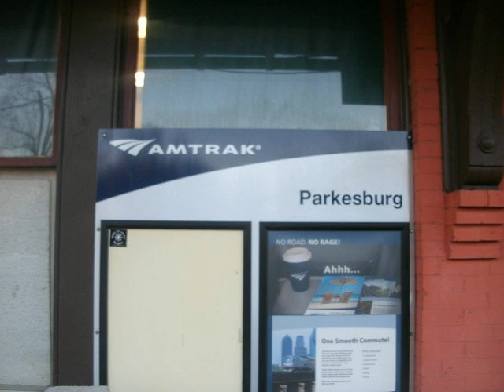Rynearson Stadium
Rynearson Stadium is a stadium in Ypsilanti, Michigan.  It is primarily used for American football, and is the home field of the Eastern Michigan University Eagles.  It held its first game on September 27, 1969, when EMU upset the University of Akron, 10-3.  Currently, the stadium has seating for 30,200 people. Standing room is available in the south end zone, allowing for crowds larger than the listed capacity; however, this has never been an issue, since the largest attendance for an EMU game at Rynearson was 26,188 (87% of capacity), on November 28, 2008, for a 56-52 win over Central Michigan.

The stadium is located on the school's west campus, just south of the Huron River. It originally consisted of two opposite sideline stands around the field and running track. It is one of only two stadiums in the MAC which shares its football field with a running track (UB Stadium being the other). In 1992, the seats were expanded south from each grandstand but not connected, giving the stadi